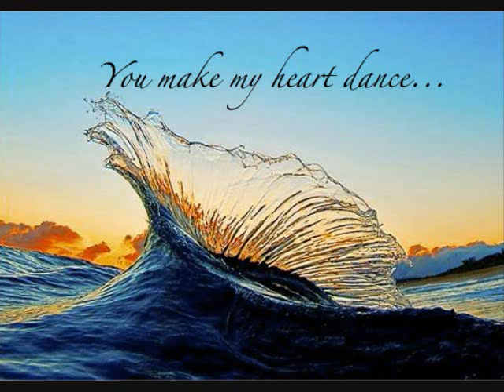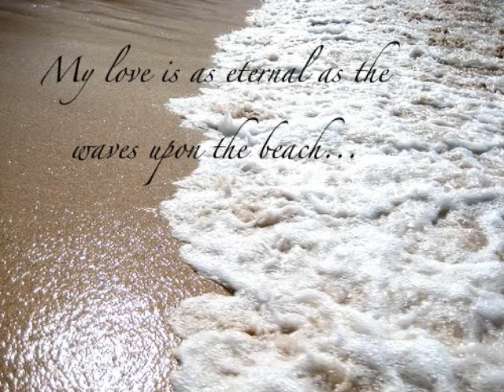He's A Pirate - Mine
Made with love for my beloved, David.